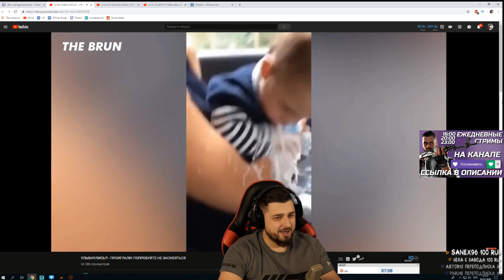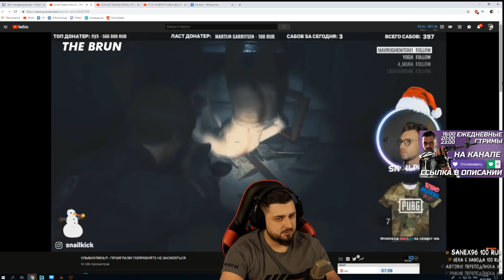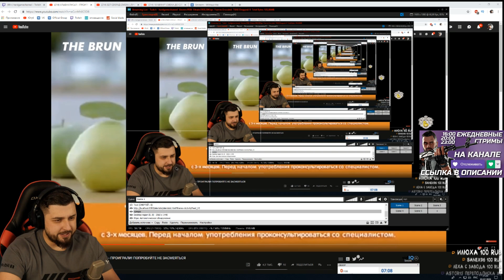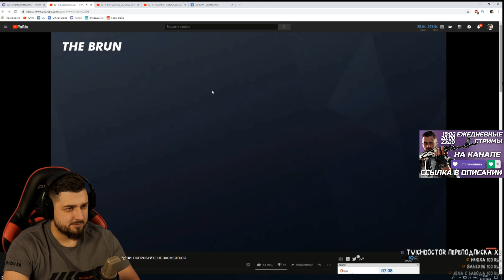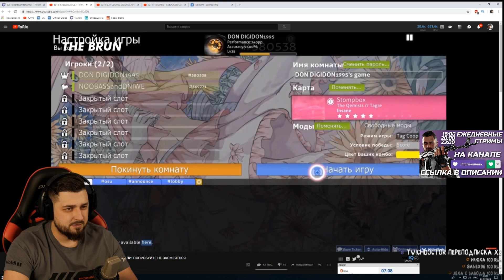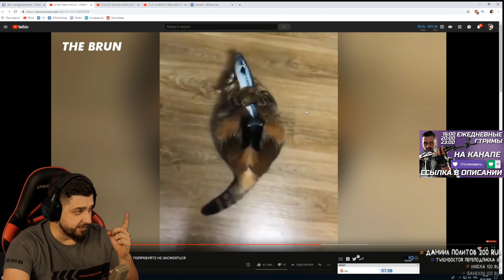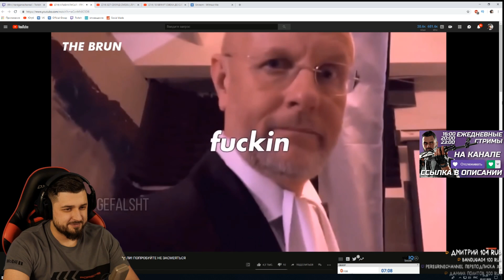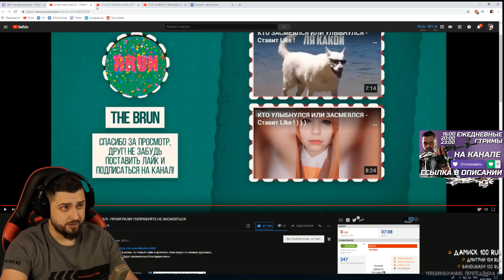HARD PLAY СМОТРИТ УЛЫБНУЛИСЬ ? ПОПРОБУЙТЕ НЕ ЗАСМЕЯТЬСЯ